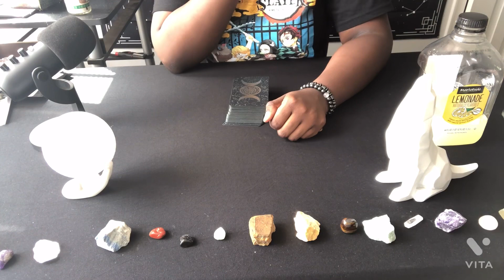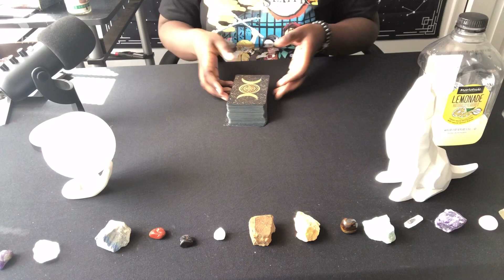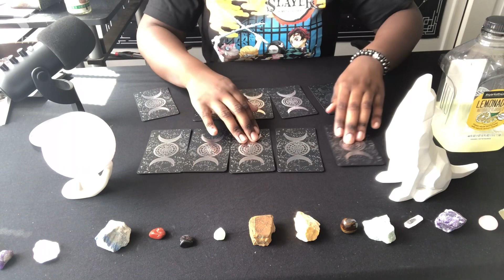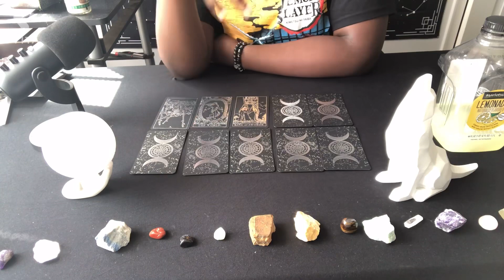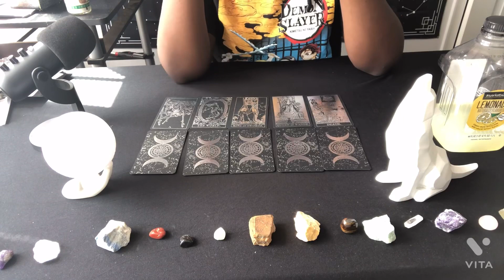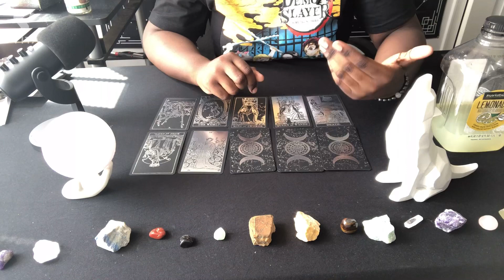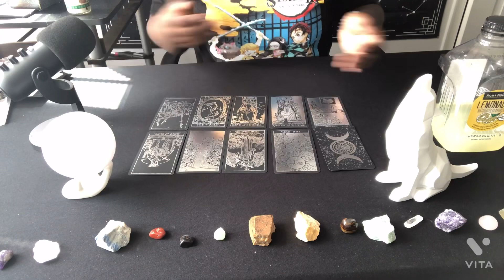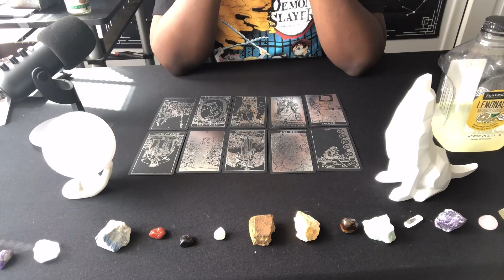ARIES ♈️ MAJOR CONFLICT IS ERUPTING HERE‼️IT’S GETTING REAL💯‼️BUT WHAT CAN YOU DO⁉️😥🙏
‼️MAJOR UPDATE ‼️